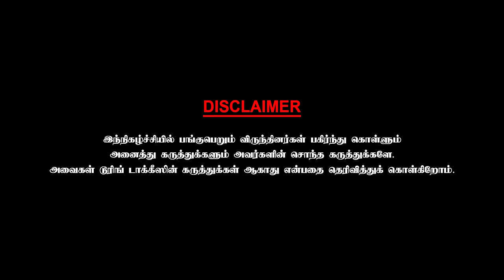சிம்புவுக்கு இப்போதெல்லாம் ஆன்மீகத்தில்தான் அதிக நாட்டம் - Actor Manoj Bharathiraja | Part - 3 | CWC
Manoj K. Bharathi (born 11 September 1976 as Manoj Bharathiraja) is an Indian actor. He is most noted as the son of director Bharathiraja. Manoj made his acting debut with Taj Mahal in 1999. He has been part of a few Tamil movies like Samudhiram (2001), Kadal Pookkal (2001), Varushamellam Vasantham (2002), Pallavan (2003), Eera Nilam (2003), Annakodi (2013) and Baby (2015).

Before becoming an actor in the Tamil film industry, Manoj worked as an assistant director. He worked as an assistant to his father in films such as Final Cut of Director (2016).

Before becoming an actor in the Tamil film industry, Manoj worked as an assistant actor. He studied theatre arts at the University of South Florida.
He made his acting debut in the 1999 Tamil film Taj Mahal, directed by his father, with himself alongside Riya Sen, who was making her debut as well. Subsequently, Manoj appeared in films such as Samuthiram, alongside Sarath Kumar and Murali and in Kadal Pookkal, directed by his father, sharing screen space with Murali once again. The latter became a box office failure, But received much critical acclaim for which Bharathiraja was awarded the National Film Award for Best Screenplay. He then enacted the lead role in Saran's Alli Arjuna, alongside Richa Pallod, before starring in the low budget productions Varushamellam Vasantham and Pallavan, which failed to achieve commercial success. Later, he starred in Sathyaraj's Maha Nadigan in a cameo role and did a negative role in the unreleased Telugu film Lemon.

He worked as an assistant to his father in films such as Final Cut of Director and noted filmmaker Mani Ratnam in Bombay. From 2008 til 2010, he worked as an assistant to director S. Shankar in his magnum opus Enthiran.Since 2007, it has been reported that Manoj was set to remake his father's Sigappu Rojakkal, but the film still remains in pre-production. In 2012, his father signed him up to replace Ameer in his production Annakodiyum Kodiveeranum, as an antagonist, thus marking a return to films after a seven-year sabbatical.

On 19 November 2006, Manoj married his longtime friend actress Nandana, who has appeared in Tamil films such as ABCD and Success. Nandana was his co-star in the film Saadhuriyan. The marriage was held at Ashirwad Marriage Hall at Kozhikode, Kerala, homeplace of Nandana, whilst a grand reception took place on 1 December 2006 at Mayor Ramanathan Chettiar Hall in Chennai, Tamil Nadu.The couple has 2 daughters, Arthika and Mathivadani.